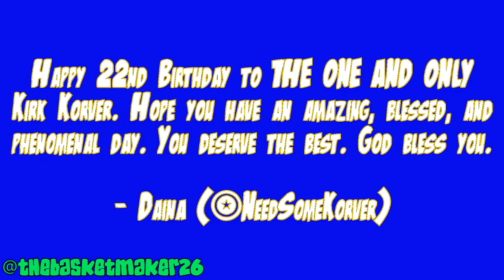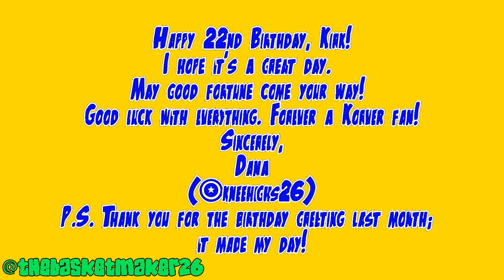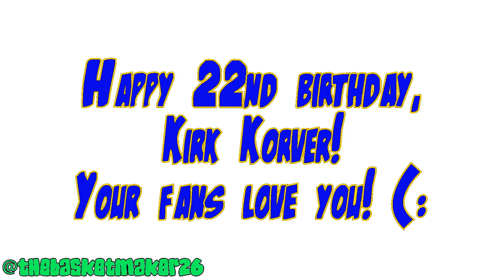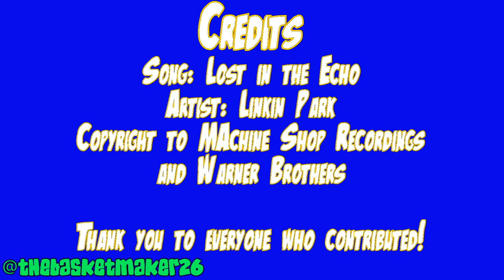Happy 22nd birthday, Kirk Korver! (:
The Basket Maker's 2012 Kirk Korver birthday project: a video greeting card consisting of birthday greetings from fans to Kirk Korver. His birthday is October 7.

Songs:
-"Lost in the Echo" by Linkin Park (C) to Machine Shop Recordings/Warner Brothers